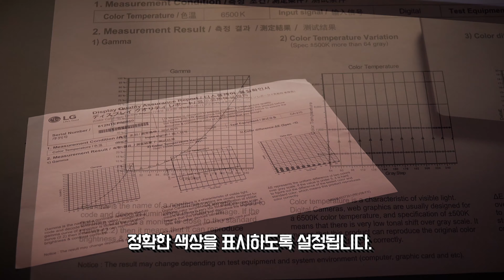모니터와 TV 양다리를 걸친 모니터! LG전자 43UD79